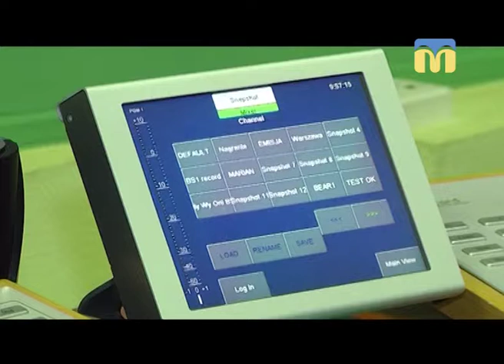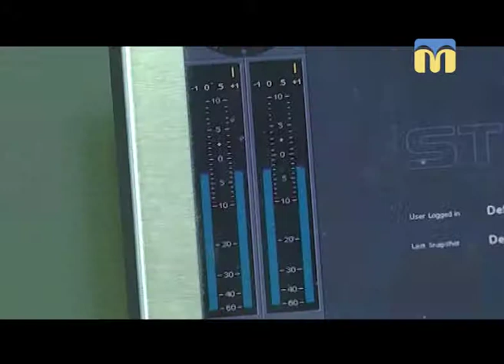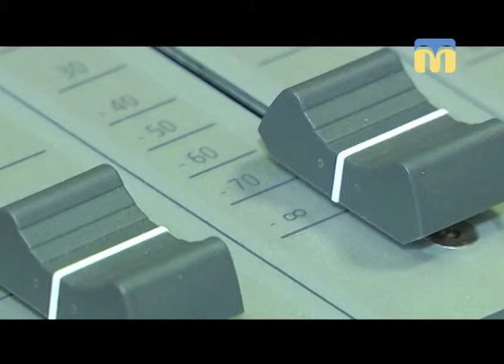09.08.2018. Новини. 07:30